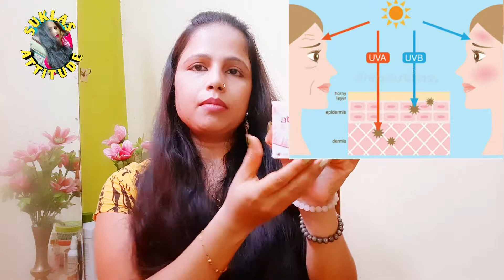Amway Attitude be bright day cream for remove pigmentation part-2 | amway herbal day cream review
Hi
Friends
Here I show you how to remove sun tan, pigmentation, hyper pigmentation, melasma with help of amway attitude be bright day cream.

Topic covered

1.amway Attitude be bright day cream honest review

2.amway day cream benifits

3.amway day cream ingredients

4.amway day cream herbal

5. amway day cream review

6.Attitude be bright day cream

7.amway Attitude be bright day cream for remove pigmentation

How to remove pigmentation (part-1)

amway Attitudebe bright night cream review for pigmentation(part-3)